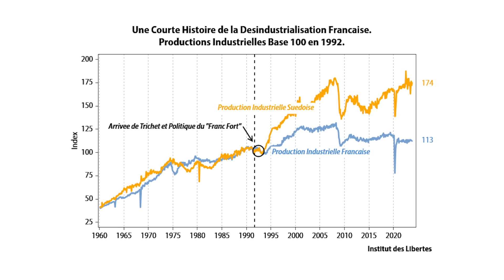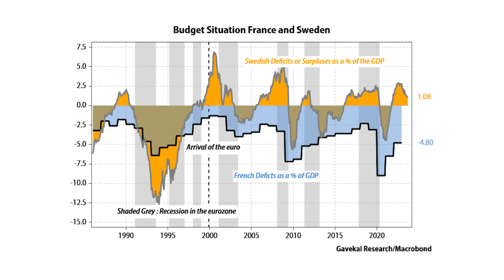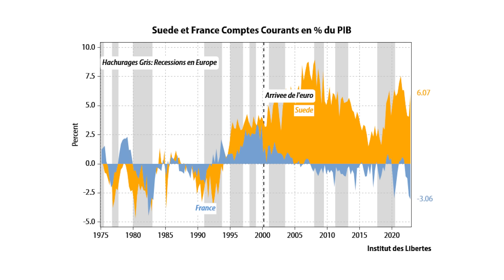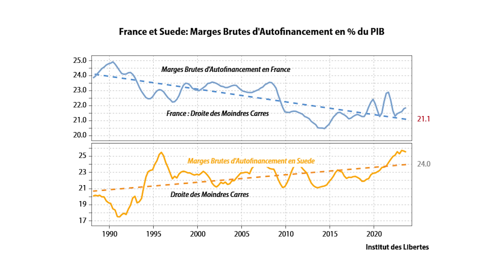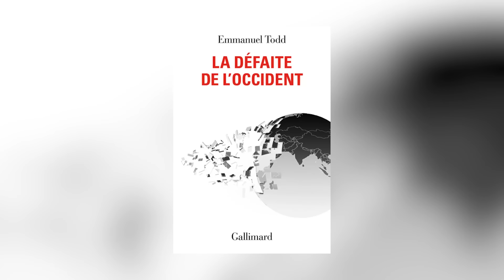La défaite de l'Occident: critiques et analyses d'Emmanuel Todd par Charles et Emmanuelle Gave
NOUS AVONS INVITE EMMANUEL TODD.
IL N'A PAS REPONDU. Merci de ne pas nous assaillir de "pourquoi ne pas invité Emmanuel Todd"

Cette semaine, nous avons lu le dernier Opus d'Emmanuel Todd, "la défaite de l'Occident" aux éditions Gallimard, et nous vous en proposons une analyse linéaire ainsi qu'une synthèse en graphique à la fin de cette capsule.

(Aussi, nous tentons des plans visuels plus serrés, dites nous ce que vous en avez pensé.
Yah or Neah?)

Sommaire:
01:00 Remerciements
04:29 Pourquoi le livre d’Emmanuel Todd
06:38 L’expansion de l’occident alors même qu’il pourrissait.
08:48 Le cas de la Grande-Bretagne.
12:56 La dette et les Etats nations.
16:00 Une guerre d'artillerie.
22:00 Constitution de l'Ukraine.
36:45 La transversalité de la gauche.
40:42 les trois stades dans une société.
48:00 Les USA: entre oligarchie et Nihilisme.
54:26 Maladie du dollars, vraiment?
58:00 les graphiques explicatifs de Charles Gave.